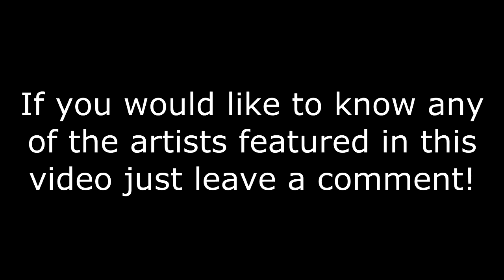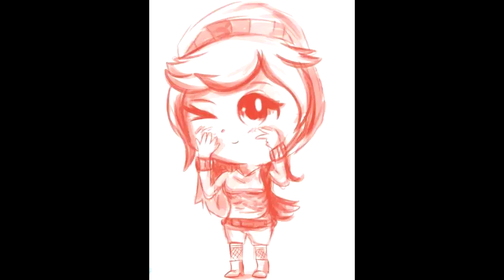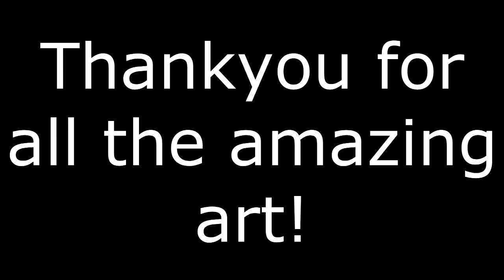Art Appreciation #5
Thankyou to everyone who makes me fanart and deals with me commissioning them alot :')

Sponsered by Cinematic Works Ltd.
Want Discount? Use code 'Phoenixgg2' !

All likes, comments, subs, views, favourites and shares are warmly appreciated!

All music used with permission of creator.